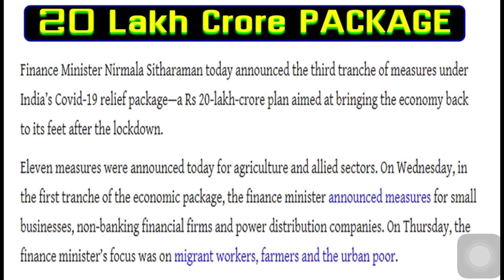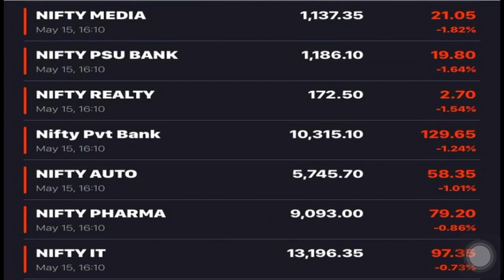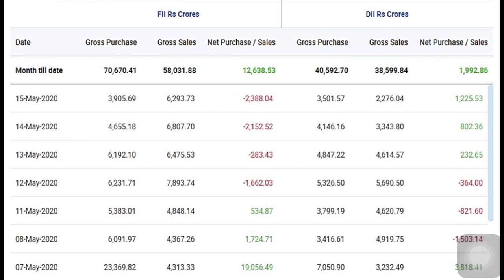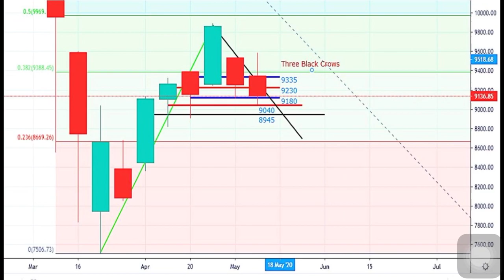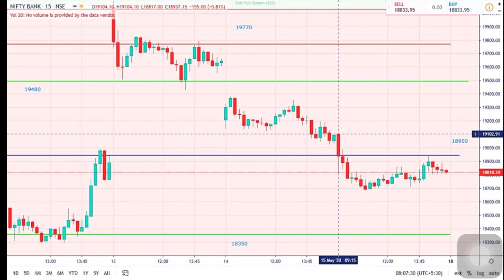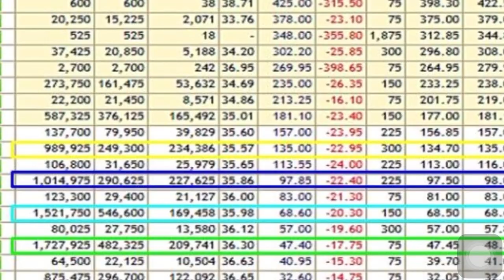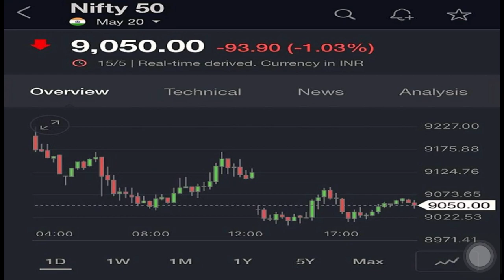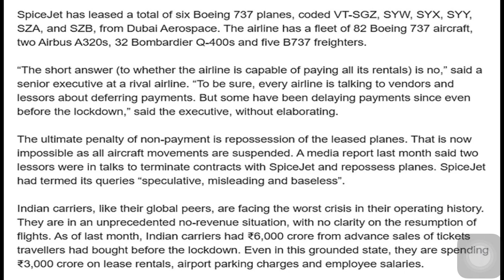Closing Report | Market view for 18 May 2020 | Nifty and Bank Nifty Chart and Option Chain Analysis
Best 10 stocks should be in your Portfolio || మన పోర్ట్ ఫోలియో లో ఉండవలసిన HIGH DIVIDEND స్టాక్స్

In this video we clearly explained about Closing Report | Market view for 18 May 2020 | Nifty and Bank Nifty Chart and Option Chain Analysis

All trading and investment strategies are used at your own risk.